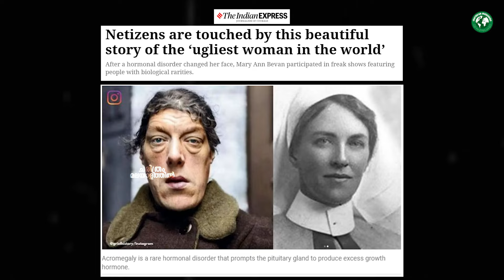ലോകത്തെ ഏറ്റവും വൃത്തികെട്ട സ്ത്രീയുടെ കണ്ണ് നനയിക്കുന്ന കഥ | The Story of a Remarkable Woman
Step into the extraordinary life of Mary Ann Bevan, a woman whose remarkable journey defied convention and inspired generations. In this compelling video, we delve into the captivating story of Mary Ann Bevan, who gained fame as the "World's Ugliest Woman" in the early 20th century due to a rare medical condition. Despite facing immense challenges and prejudice, Mary Ann Bevan's resilience and inner strength propelled her to become a celebrated figure in the sideshow circuit. Join us as we explore her triumphs, struggles, and enduring legacy, shedding light on the complexities of beauty, identity, and human dignity. Whether you're drawn to tales of resilience or fascinated by untold histories, this video promises to illuminate the extraordinary life of Mary Ann Bevan.